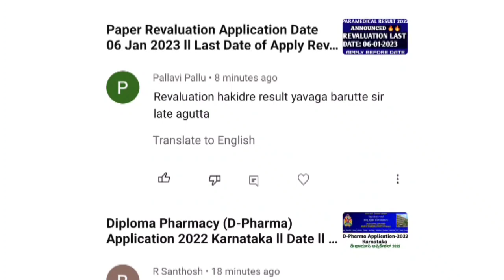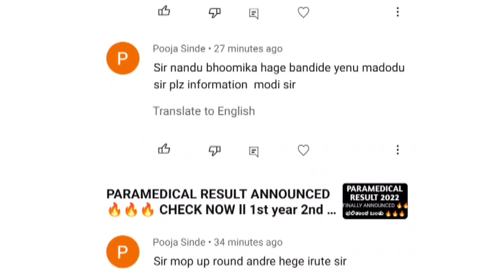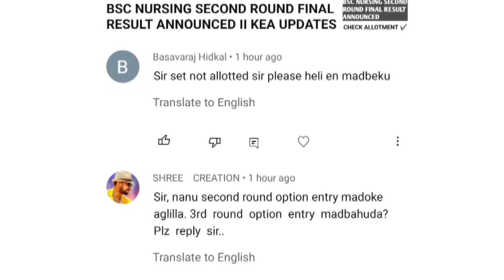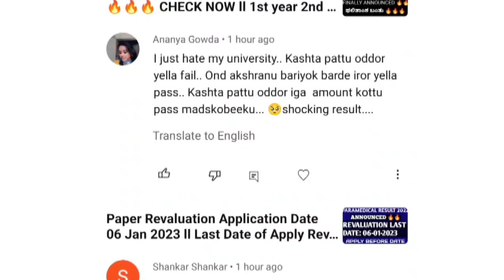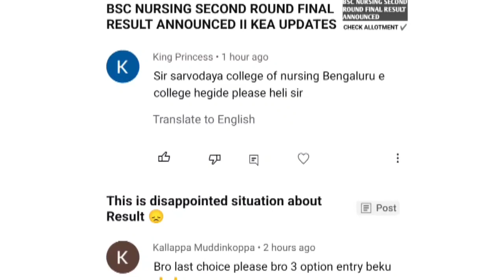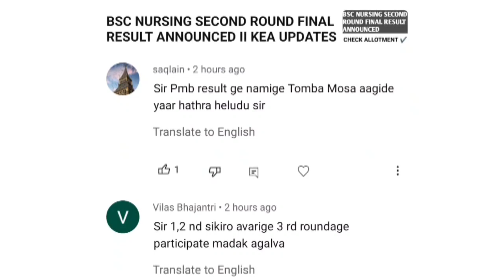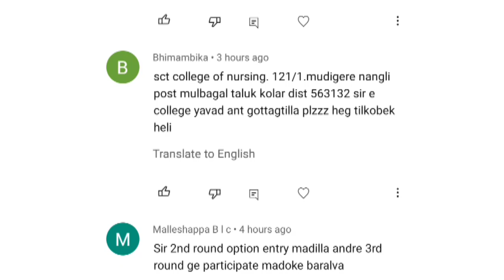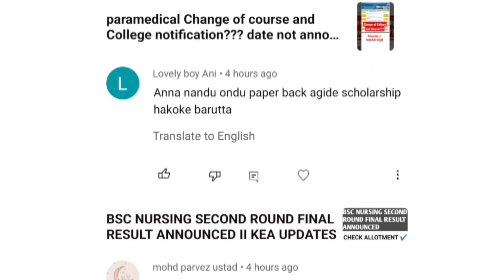31-12-2022 : Paramedical GNM BSC NURSING DOUBTS II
BSC GNM NURSING NOTES